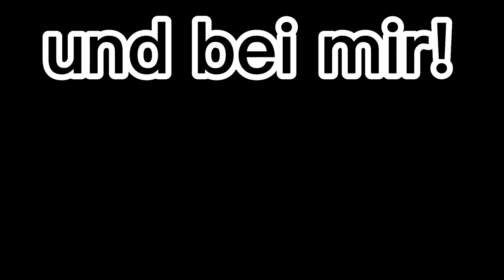ADHS & Dranbleiben: Aus der Not eine Tugend machen. Make it Fun!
In diesem Video geht es um Gulasch. Hauptsächlich. Wer bis zum Ende schaut, erlebt mehrere kleine Fails. Obwohl der Plan so perfekt schien.
Hehe.
Wie bereitet ihr Dinge vor, die ihr eigentlich hasst? Shoot!